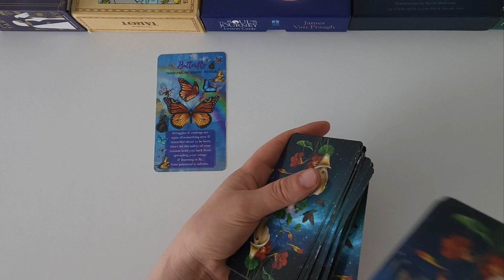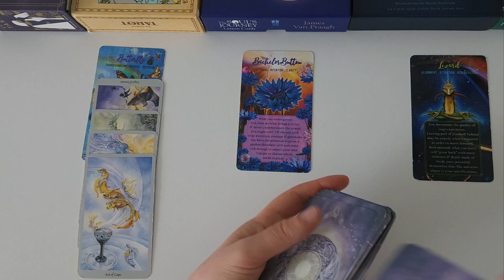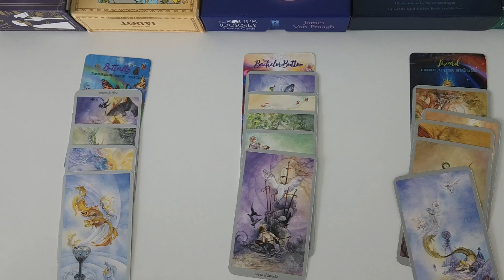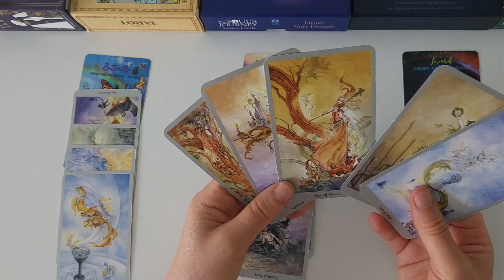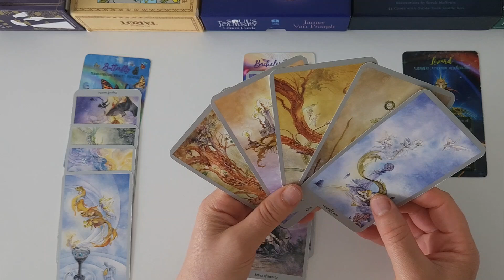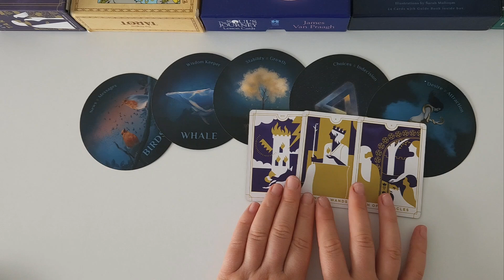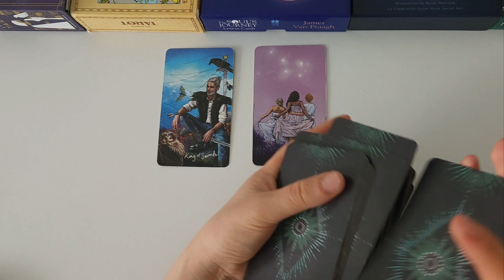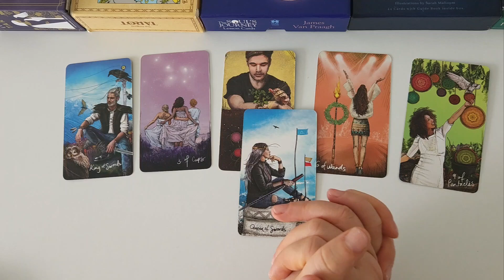♓️ PISCES ♓️ Love Life Transformation! June 2024 Tarot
You may find this video helpful if you have Pisces as your Sun, Rising or Moon sign. Please keep in mind though, that this reading is general and will not resonate for every single viewer. Separate messages may resonate, please watch until the end to get the most out of this reading!